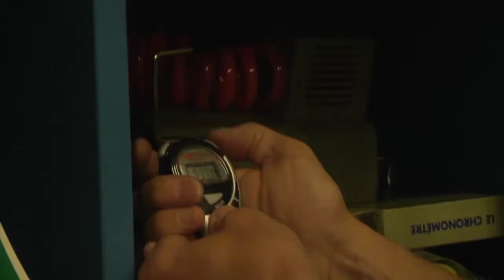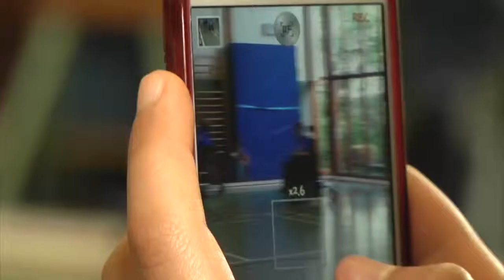Elektrorollstuhl-Hockey an der RUB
In dem Kurs des Hochschulsports «Elektrorollstuhl-Hockey» spürt der Zuschauer das Tempo und die Leidenschaft, die diesen Sportarten innewohnen, in denen behinderte und nicht-behinderte Menschen auf dem Spielfeld zusammentreffen.